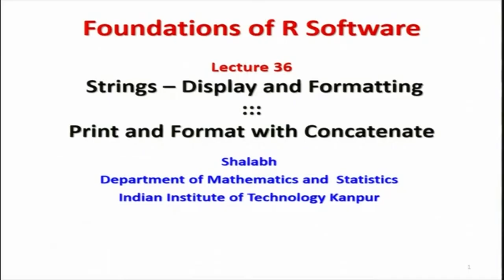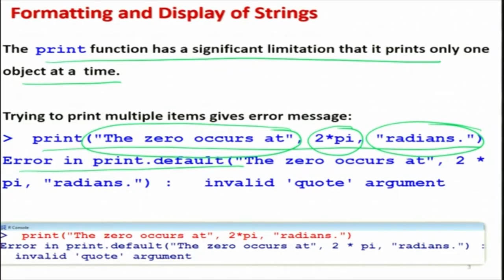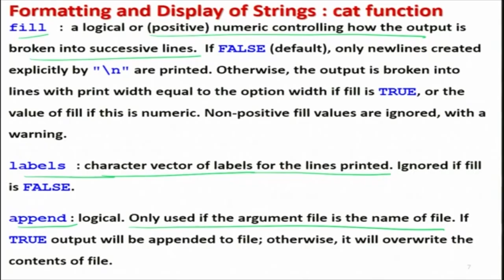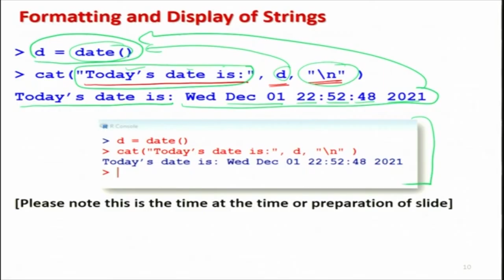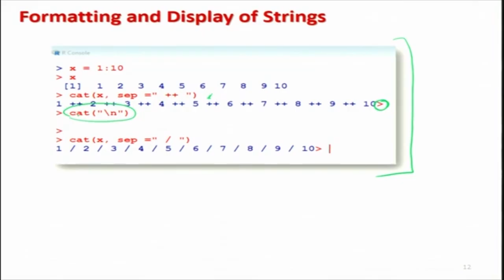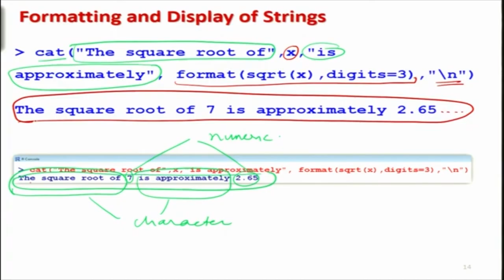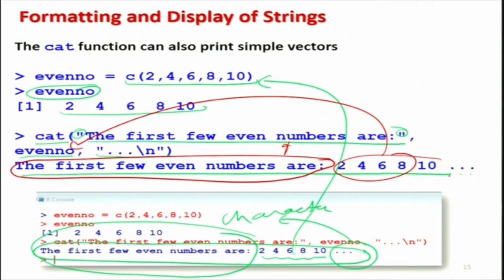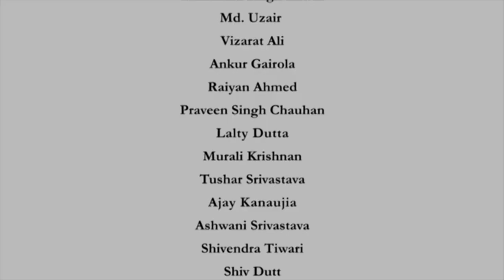Strings - Display and Formatting :: Print and Format with Concatenate